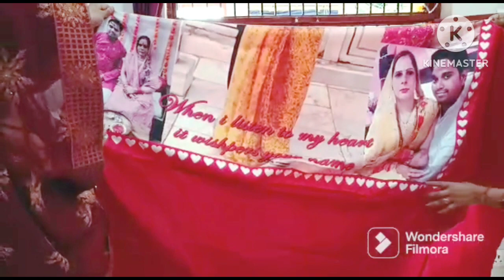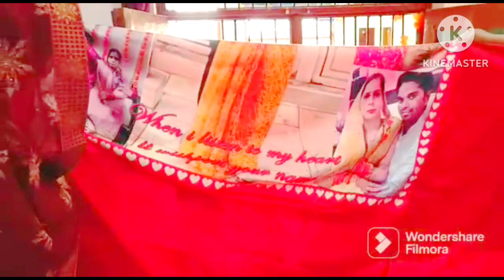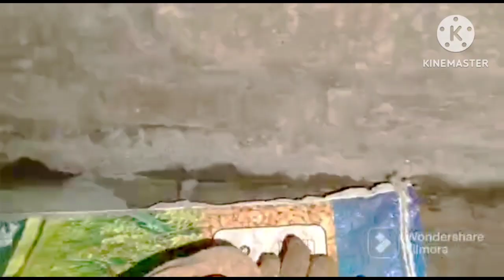Aaj Tho Khushi Ka Koi Thikana Hi Nhi H....